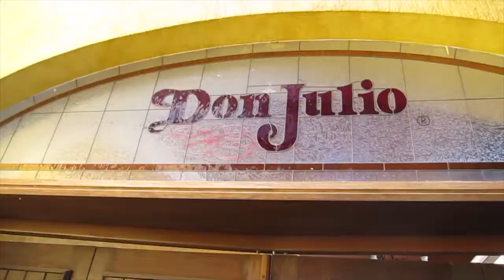How Tequila Is Made Behind The Scenes of Don Julio Tequila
Our bread and butter, Explained!